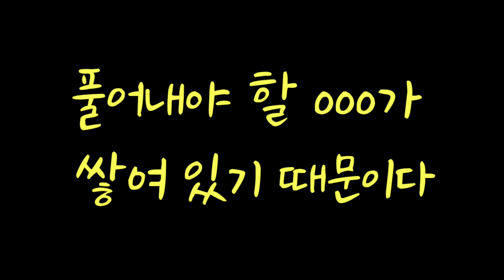[오디오북] 상처받지 않는 영혼 #1 마음의 소리 / 마이클 싱어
이 책은 시크릿 그 이상으로 제가 두고 두고 읽고 싶은 책입니다.
저자인 마이클 A 싱어의 또 다른 책 [ 될 일은 된다 ]를 처음 접했고
그 책에 너무나 감명을 받아서 이 책을 읽게 되었습니다.
이 분과 같은 삶의 흐름을 따라가는 삶을 원하기에
저 자신도 날마다 듣고 구독자님들과도 함께 듣고자
몇 편으로 나누어 영상을 올립니다.
오늘은 그 첫번 째인 마음의 소리 부분입니다.